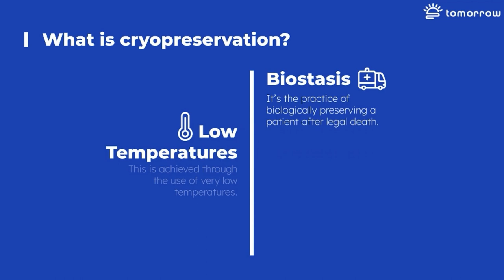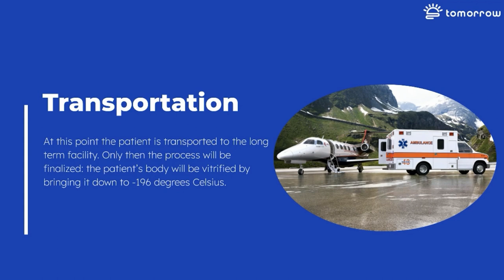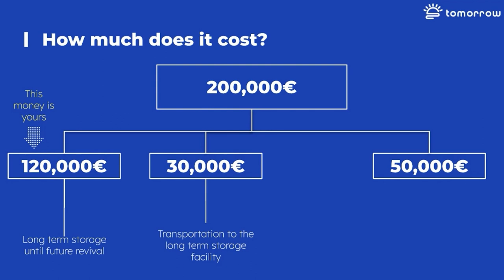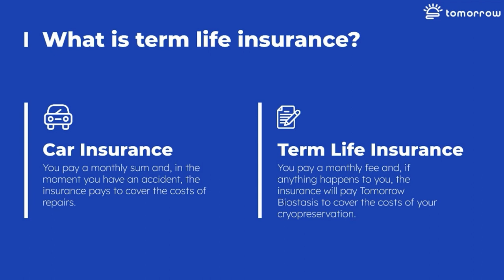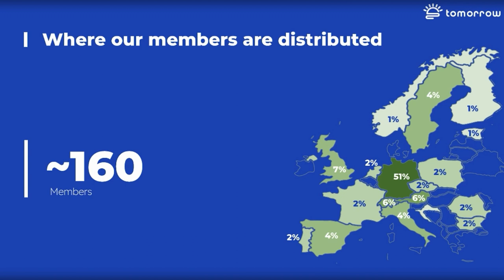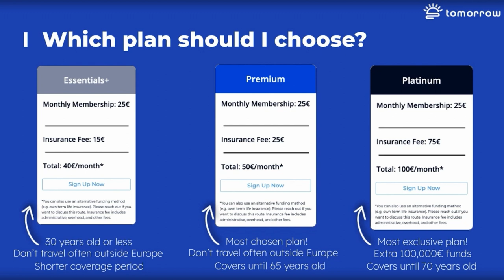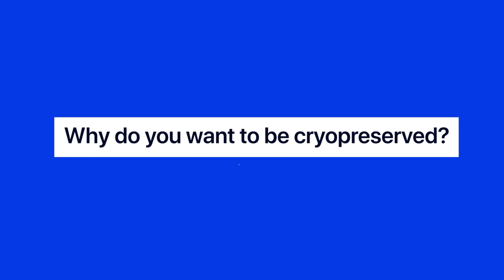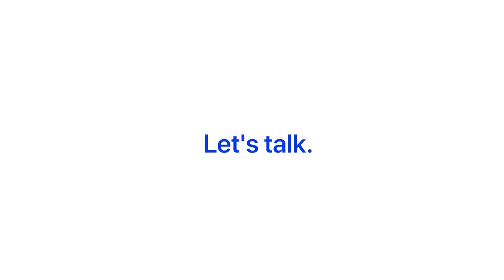EVERYTHING You Need To Know About Cryogenic Freezing | Tomorrow Biostasis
Cryopreservation (or cryonics) is a concept that raises a lot of questions, and sometimes concerns. We tell you everything you need to know about the topics and answer all of your burning questions.

Many people want to live longer than what is currently possible, but medical technology is not progressing fast enough. At Tomorrow Bio, we use the latest cryopreservation technology to medically preserve and protect you for as long as it is needed. When medical technology has solved the life extension and aging problems, you will be reanimated to enjoy an extended life.

On the YouTube channel of Tomorrow Bio you can find more information about the concepts of cryopreservation, cryonics, biostasis, vitrification, human revival, and more. We also provide you with practical information about signing up with Tomorrow Bio. Get ready to get an insight into the fascinating world of cryopreservation!